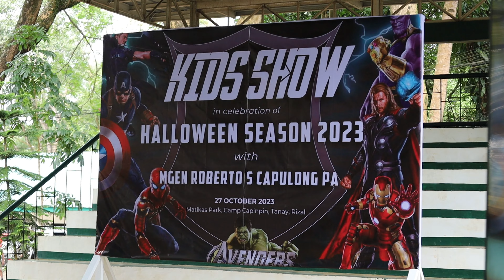Kids Show & Trick or Treat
🎃✨ Bringing joy to our little heroes! The Kids Show & Trick or Treat activity at the Jungle Fighter Division was a spooktacular success! Costumes, candy, and endless smiles made this event an unforgettable treat for our amazing kids! 🎃✨